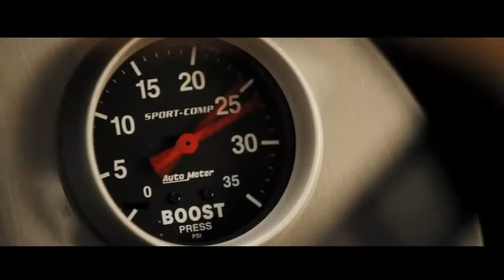PROJETO FINAL API - COMPILATION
Realizado por Nuno Rodrigues

Turma 12ºE

Escola Secundária de Estarreja 2014/2015